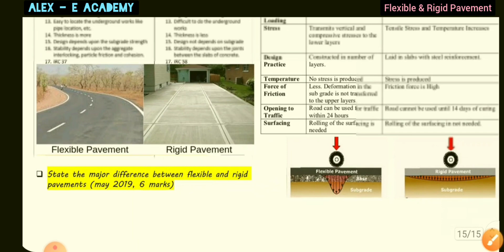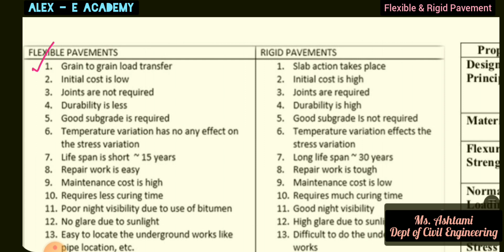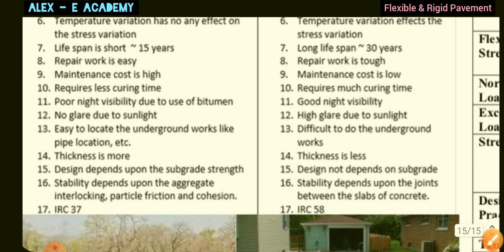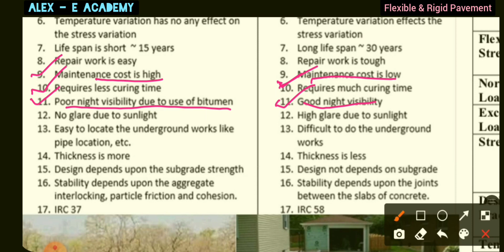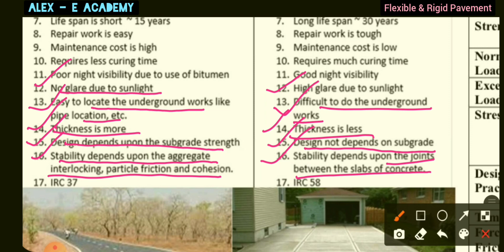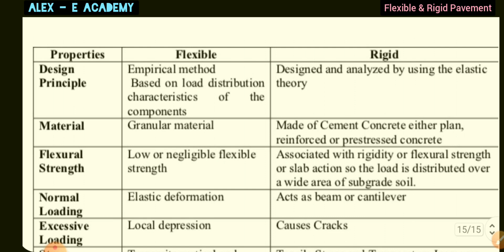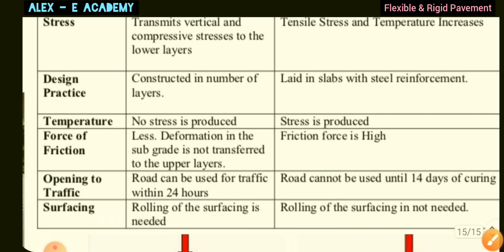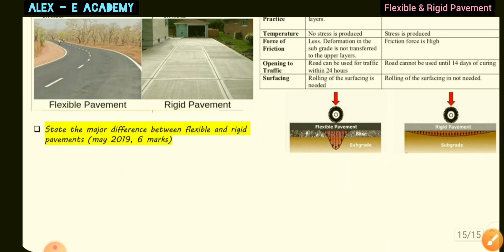CET 206 - TE | Mod 2 - Lec 3 | Flexible & Rigid Pavement | Previous University Qn |KTU - 2019 Scheme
CET 206 - TE

Transportation Engineering

Flexible & Rigid Pavement

 | Previous University Qn |

 KTU Civil Engineering